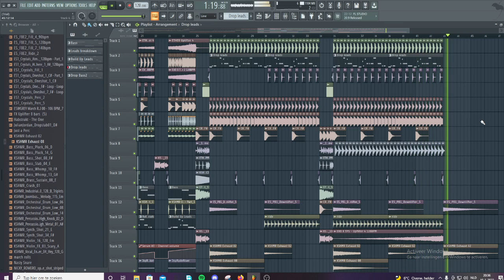Big Room FL Studio FLP - Free Download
ik hoop dat jullie deze flp leuk vonden!
ik verveelde me dus ik dacht laat ik een liedje maken
5 likes is nog een flp